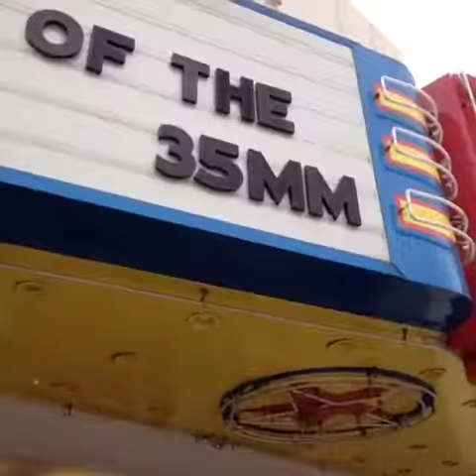Cause I'm a local only boy I just only support independent theaters so I'm see guardians of the g...